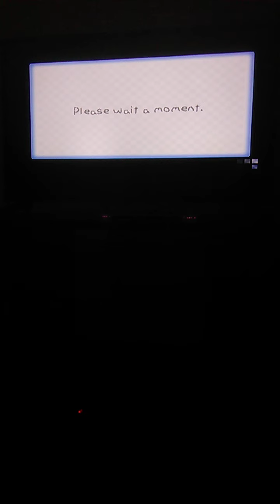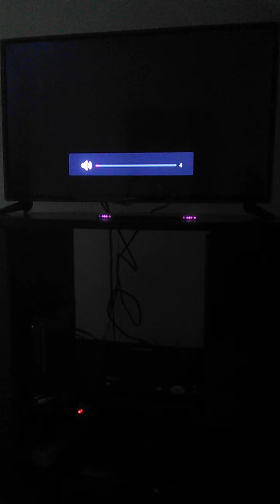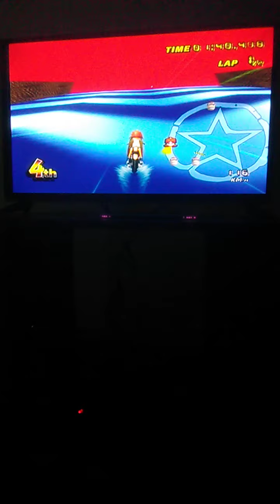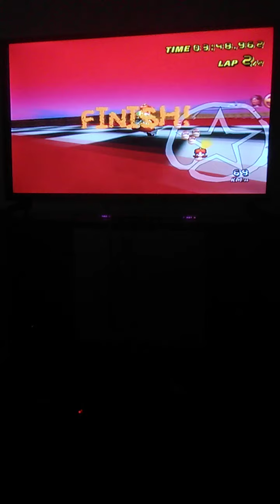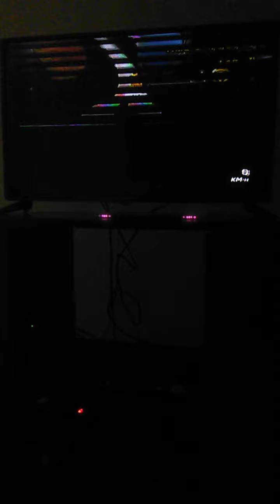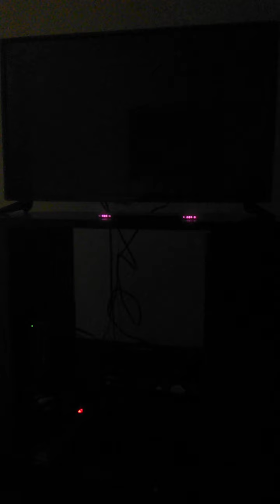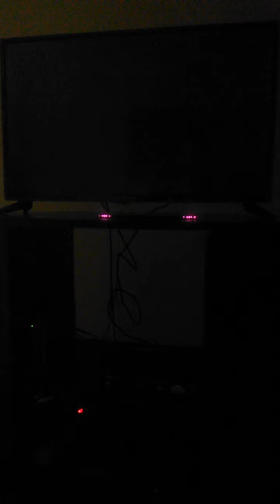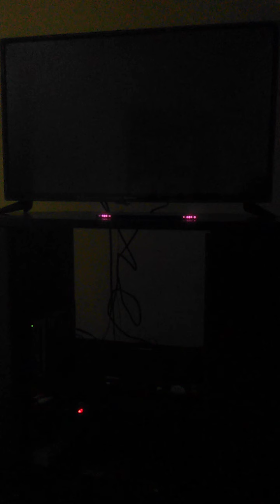Mariokart Wii ctgp online races